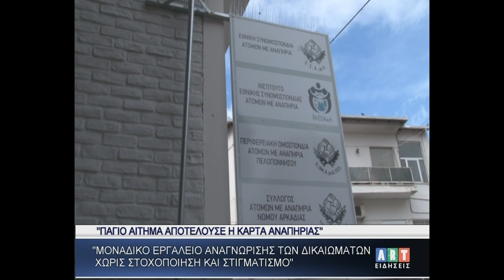΄΄Πάγιο αίτημα αποτελούσε η κάρτα αναπηρίας΄΄